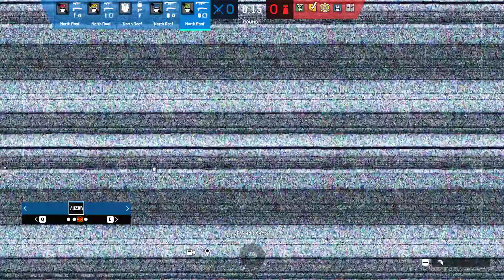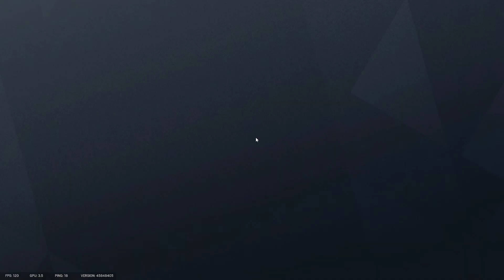Rainbow Six Siege With Friends : Recuit is the BEST OPERATOR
R6 SOR_Squad :
SOR_BlueBylat
SOR_C21L
SOR_NiMaChouHai
SOR_YongTaufu
SOR_Shrek